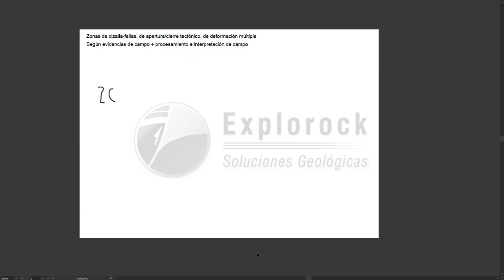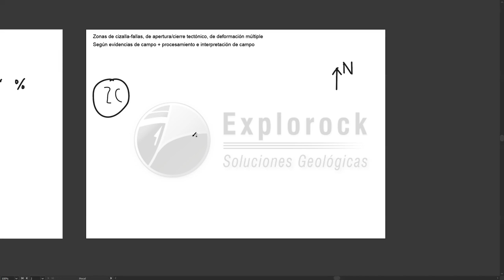Workshop Gratuito de Geología Estructural 2020 HD 1080p (3/27) I Explorock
⚒ Opinión de los participantes: 9.8/10 ★★★★★
La Geología Estructural es una disciplina que es aplicable tanto en la academia como en la industria. Permite explicar las geometrías de las estructuras que han deformado a la corteza terrestre, detallando también cómo es que se generan las discontinuidades en las rocas. Las cinemáticas de estructuras como zonas de cizalla, fallas y vetas son frecuentes en diferentes rocas, especialmente, en depósitos minerales. Cuyo provecho proviene a partir de un adecuado mapeo geológico y más aún de un intensivo procesamiento de datos estructurales multiescala. Por ello, es que este curso tiene la intención de brindar los conocimientos, enfoques y alcances prácticos de la Geología Estructural usando ejercicios simples

La enseñanza es lo más didáctica posible, el nivel alcanzado es intermedio, útil para todos los públicos

👉 SOBRE EL CURSO Y EL MATERIAL DE TRABAJO:
Los encontrará en el área de CURSOS GEOLÓGICOS GRATUITOS de nuestra Plataforma Virtual de Geología, Geohubby®

👉 REQUISITOS:
Se debe contar con conocimientos básicos en Geología Estructural, tanto en nociones teóricas como en situaciones prácticas al momento de leer e interpretar diagramas y estereofalsillas. Se debería contar con los softwares libres Faultkin® y Stereonet® y/o cualquier software GIS (no incluidos en el material de trabajo)

👉 REFERENCIAS MENCIONADAS:

-Aki, K., Richards P.G. (1980). Quantitative Seismology Theory and Methods. Vol. I, W.H. Freeman and Company, San Francisco, CA, 557 pp.

-Anderson, E.M. (1951). The dynamics of faulting and dike formation with application to Britain. Oliver and Boyd, 2nd Edition, Edinburgh, 241p.

-Anderson, E.M. (1905). The dynamics of faulting. Transactions of the Edinburgh Geological Society, 8, 387-402p.

-Angelier, J. (1994). Fault Slip Analysis and Paleostress Reconstruction. In: Hancock, P.L., Ed., Continental Deformation, Pergamon Press, Oxford, 53-100.

-Bott, M.H.P. (1959). The mechanics of oblique slip faulting. Geol. Mag., 96, 109-117.

-Nelson, E.P. (2006). Drill-hole design for dilational ore shoot targets in fault-fill veins. Econ Geol 101, 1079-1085.

-Ramsay, J.G. (1967). Folding and Fracturing of Rocks. New York, McGrawHill, 567p.

-Sanderson, D. y Marchini, R.D. (1984). Transpression. J. Struct. Geol. 6, 449-458.

-Tchalenko, J.S. (1970). Similarities between shear zones of different magnitudes. Geological Society of America Bulletin, v. 81, p. 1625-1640.

-Waldron, J.W.F. (2005). Extensional fault arrays in strike-slip and transtension. Journal of Structural Geology 27, 23-34p.